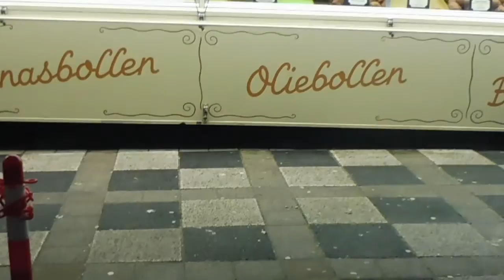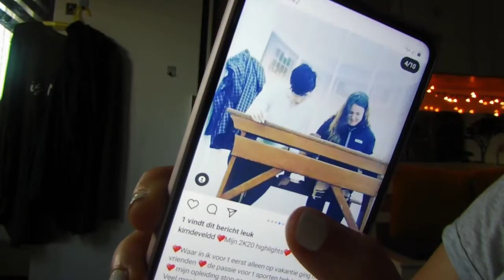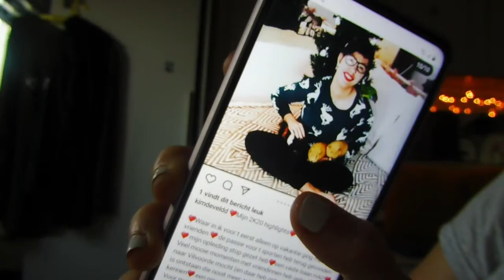GELUKKIG NIEUW JAAR ALLEMAAL!!!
★ OVER MIJ
Elke week (dinsdag) om 14.00u staat er een nieuwe video online :)